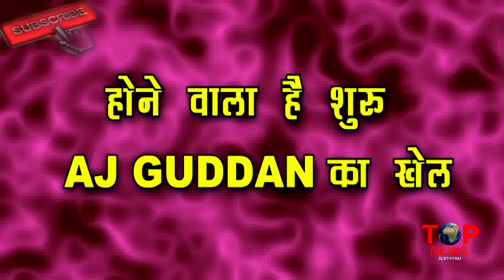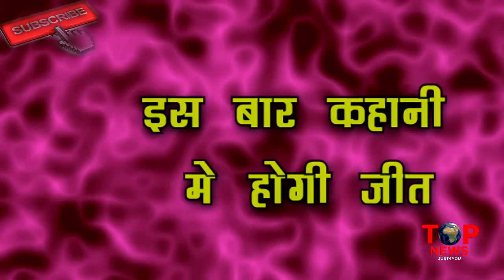GUDDAN: OH-HO!! ANGAD को फसाने के लिए AJ GUDDAN खेलेंगे नकली DIVORCE का “खेल”, होगी “जीत”